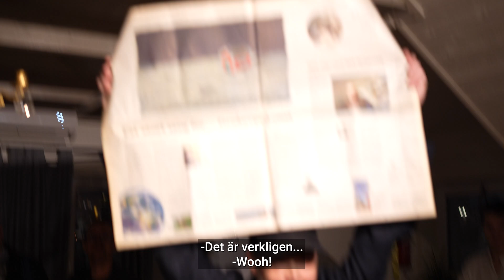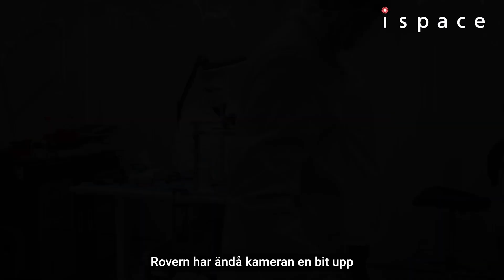MÅNHUSET PÅ VÄG MOT RYMDEN! (eng sub)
På onsdag den 15/1 2025 kl. 07.11 svensk tid når ett unikt projekt sin kulmen när en SpaceX-raket lyfter från Cape Canaveral. Ombord finns något minst sagt extraordinärt – ett litet rött hus med vita knutar, skapat av den svenska konstnären Mikael Genberg. Målet? Att placera det på månens yta.

Projektet, som kombinerar konst och avancerad teknik, har tagit över två decennier att förverkliga. Huset, som endast väger 100 gram, är noggrant designat för att klara de extrema förhållandena i rymden. Det kommer att placeras på månen, där det blir föremål för fotografering från flera vinklar.

Denna uppskjutning markerar en milstolpe inte bara för svensk konst, utan också för hur små idéer kan växa till globala projekt. Missa inte det historiska ögonblicket när drömmen om ett litet rött hus på månen blir verklighet!

Filmen är från pre-launch partyt på Ooops Hotel i Västerås den 9/1, även det en Mikael Genberg-skapelse. Och känns idén med röda hus med vita knutar bekant i koppling till Mikaels namn beror det på att han har allt från undervattenshotellet Utter Inn till Hotell Hackspett uppe i ett träd i Vasaparken i Västerås.